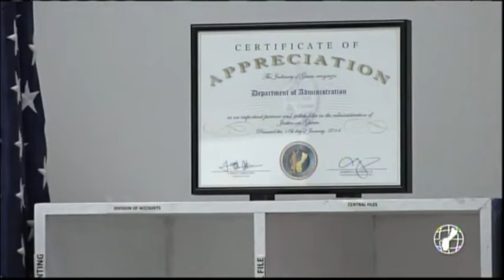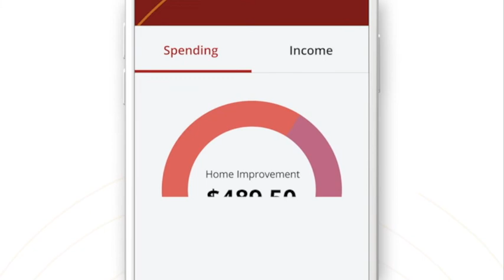Chamorro News Update: October 22, 2021